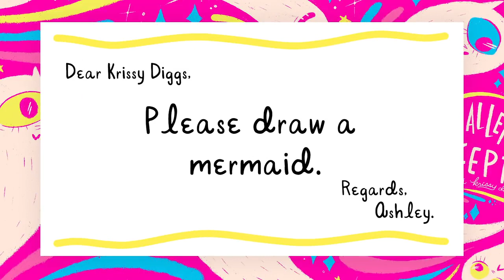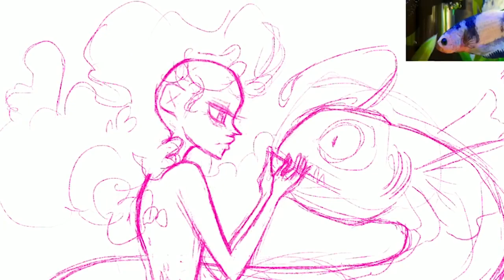CHALLENGE ACCEPTED!!! Episode 1 Mermaid (Reupload)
Originally Posted Jan 9 2019 on a channel you probably don't know about.

Wanted to share some old content and ask you guys if you would be interested in my continuing this series. I had a lot of fun making them at the time, but didn't have the time to make the effort to edit them... so I want to know your thoughts!